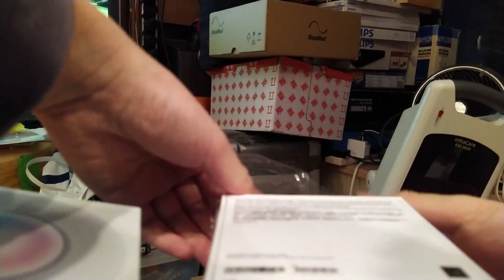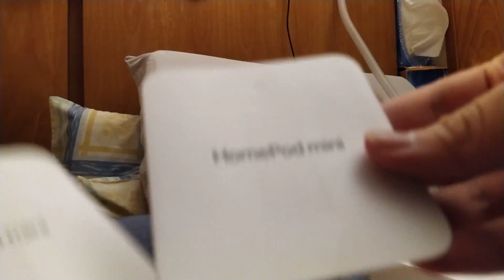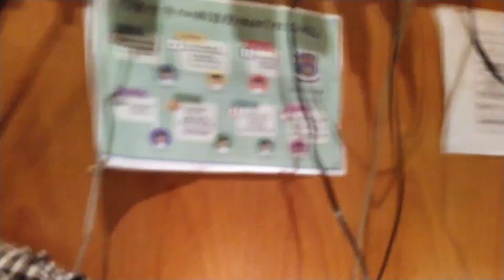home pod unbox continued 2021(3)